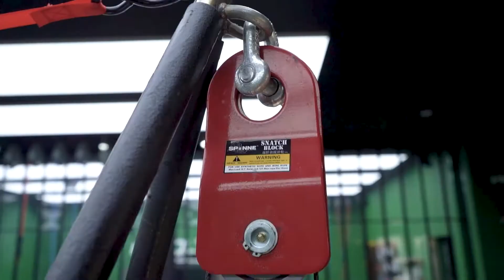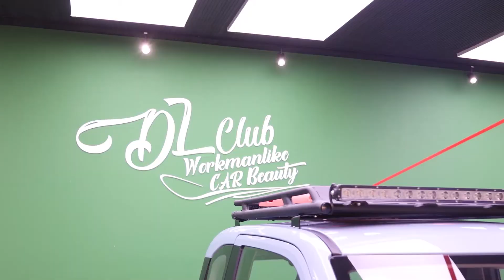也许这是目前全国唯一一台极地越野版宏光MINIEV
把萌Q的宏光MINIEV改成极地风格？这并不是臆想，而已变成现实，一起来看看，这全国仅此一台的宏光MINIEV，竟然可以这么野。